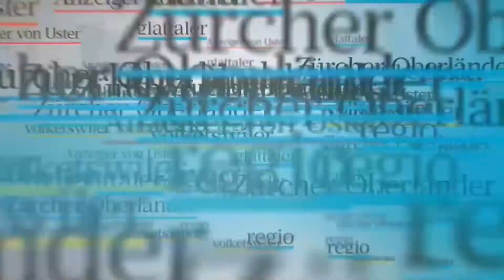Der Dübendorfer Drehorgel Virtuose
Otto Baumeler spielt seit über 50 Jahren Drehorgel. Das Abspielen der Orgel ist für ihn der Erfolg seiner Arbeit. Die Notenbänder konzipiert, schneidet und stanzt er nämlich alle selbst.